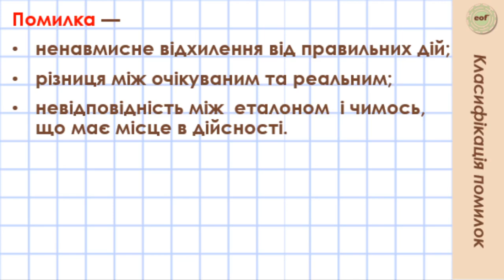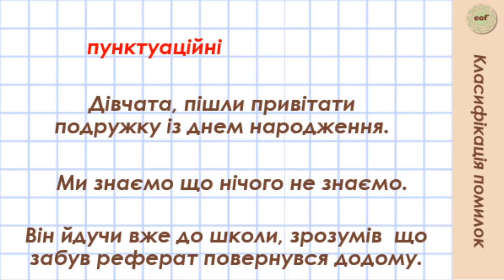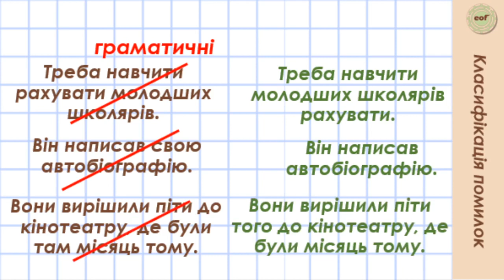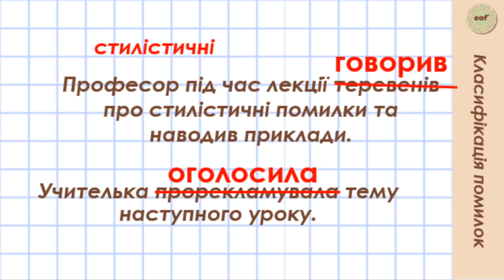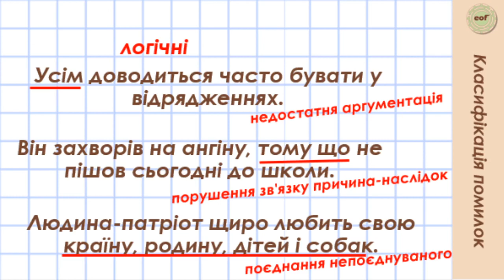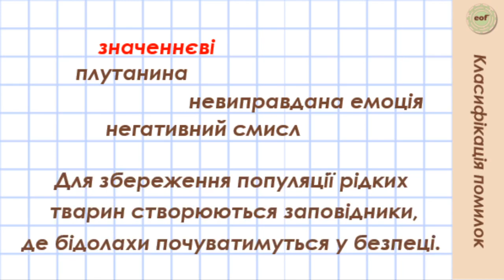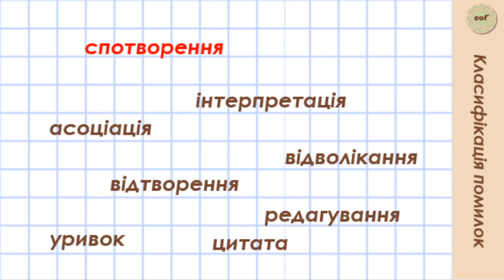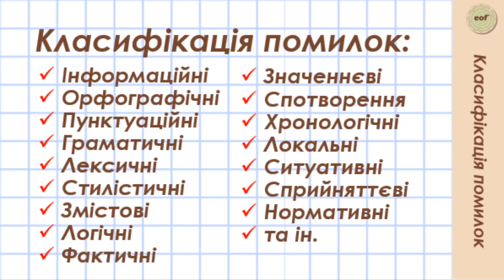Класифікація помилок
У цьому відеоуроці вчимось, застосовуючи критичне мислення та правописні знання, знаходити помилки у текстах, класифікувати їх (визначати категорію) та робити висновки, щоб не припускатись самим. Стане в нагоді тим, хто готується до ЗНО, колегам, усім, хто прагне грамотно подавати та сприймати інформацію.

Обережно, ви можете отримати подарунок!
Для цього вам треба зробити 2 кроки: переглянути відео, виконати завдання, про яке говориться у відео :)